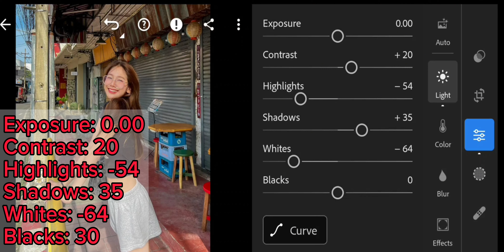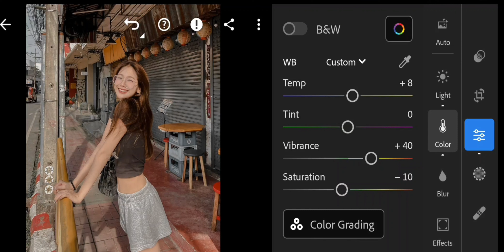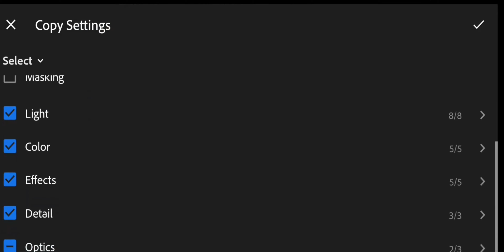Free Preset DNG | របៀបកែរូបតាមទូរស័ព្ទ lightroom mobile | How to edit photo CHOCOLATE Preset 2024.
☆ channel sna《Cambodia》